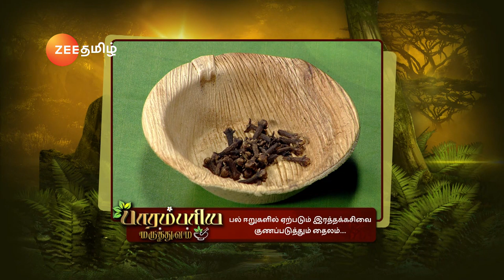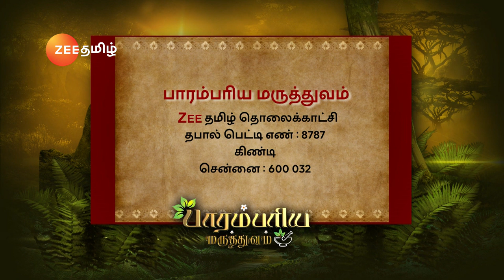Parambariya Maruthuvam - Ep1842 - Full Ep Feb 19, 2019 | Zee Tamil